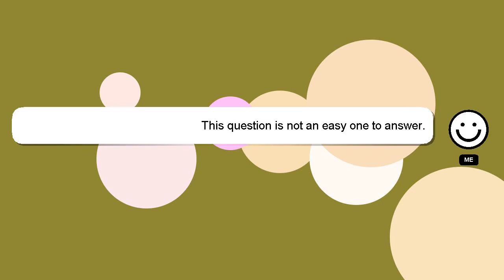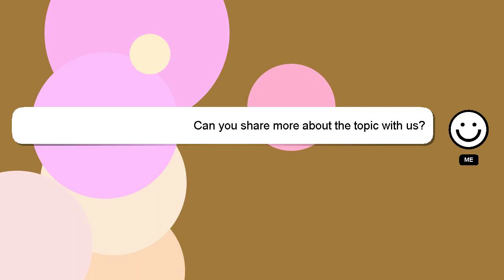How to become freelance recruiter?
A brief introduction of myself, Hey, I'm known as Delphi. I am available to help you find solutions to your inquiries. - How to become freelance recruiter?

Your answer will be appreciated and acknowledged with a 'heart' from me.

*2 What we are experimenting :*